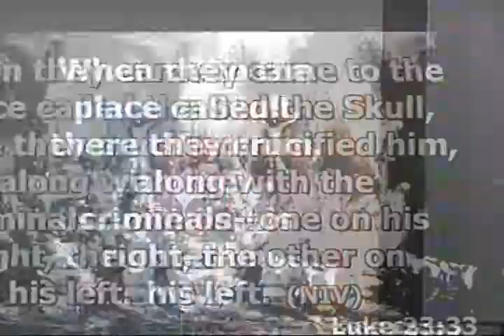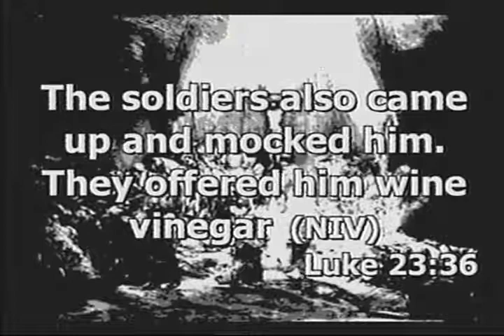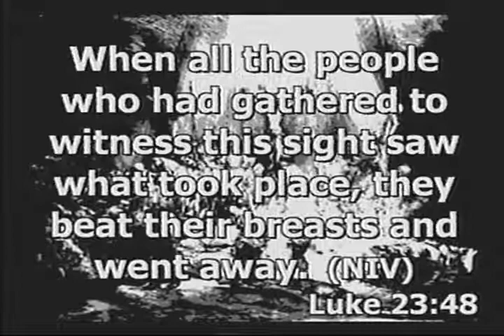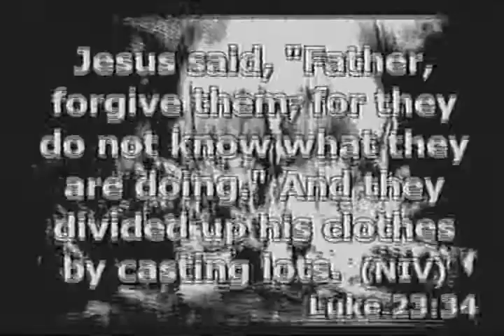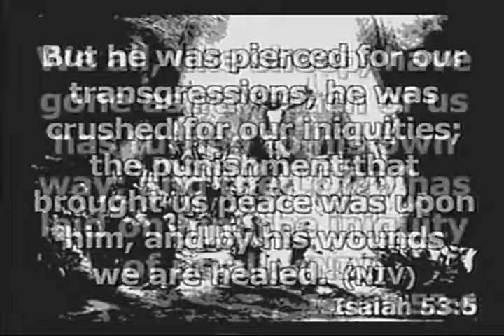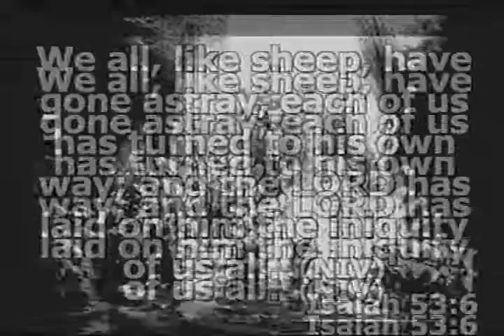ShadowsofGolgotha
Jesus paid the price for all of our sins on the cross and is willing to forgive us for all of the sins we have committed.